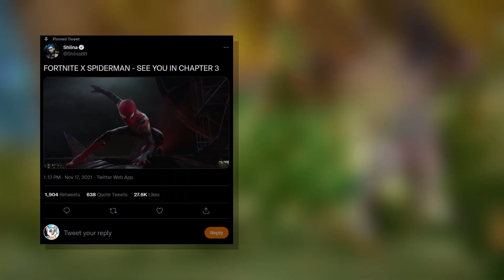ROZDZIAŁ 3 SKINY!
W tym odcinku powiemy sobie trochę o kilku ostatnich informacjach na temat nadchodzących skinów które pojawią się w grze fortnite w nadchodzącym nowym rozdziale 3!

🐱Ciekawe
• Live Codziennie 22
• Filmy 11:05